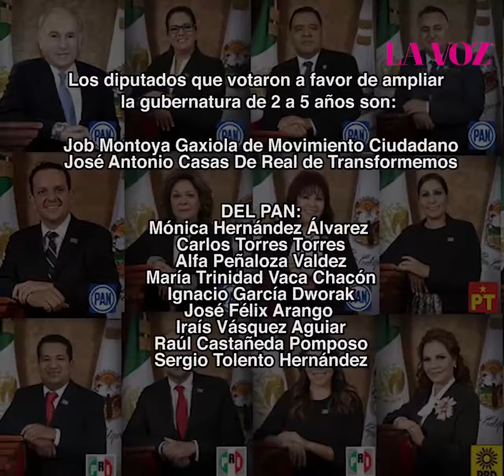Es oficial, la próxima gubernatura será de 5 años y no de 2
Es oficial, la próxima gubernatura de Baja California será de 5 años y no de 2. Tres cabildos de cinco le dieron el sí a la reforma